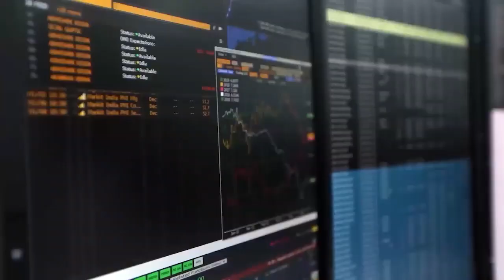Why ETF and what kind of investor should look into ETF?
ETFs or Exchange Traded Funds are passively managed funds. Should you consider investing in these? Know more.